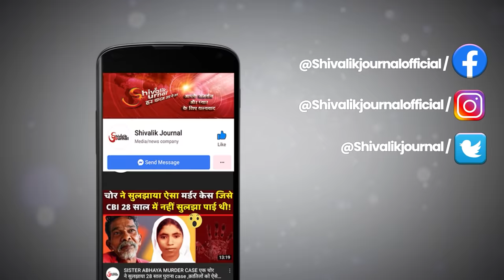Paratrooper Sanjog Chhetri AC | True Story | Indian Army | Operation Sarp Vinash | Rajouri |In Hindi